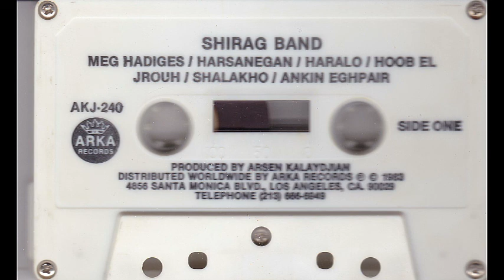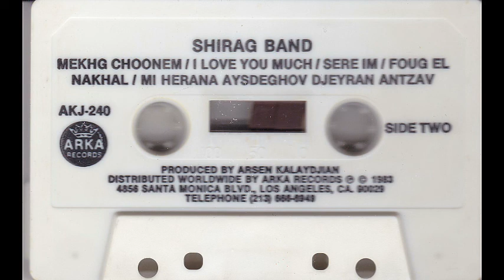Shirag Band - Harsenegan 1983